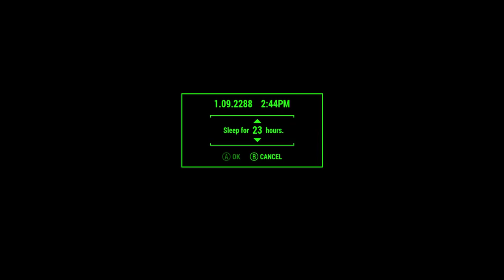Hardcore Fallout 4, Bren, E67 Gaining some Respect